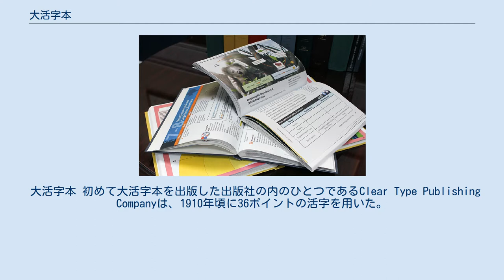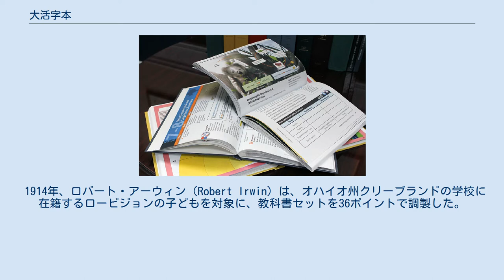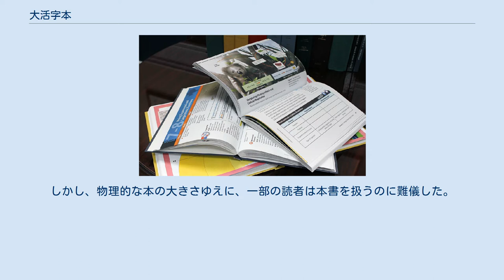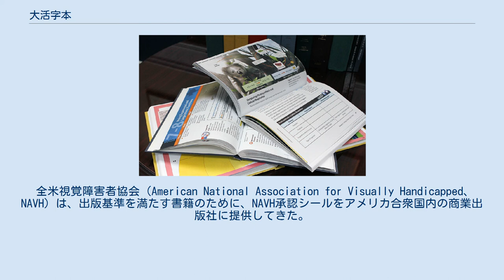大活字本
大活字本（だいかつじぼん、英語: large-print book）は、視力が弱い人（ロービジョンまたは弱視の人）に対応するために、通常よりも大きな文字（大活字、large-print）や判型を用いた本のことである。
大活字本は、障がい者向け図書館（i.e. 点字図書館、盲人図書館）が、点字図書と共に収蔵していることが多い。
 American Printing House for the Blindによると、大活字本に用いられる標準フォントサイズは18ポイントであるが、個々のニーズに合わせて異なったフォントサイズが用いられることもある。
また、日本大百科全書によれば、12ポイントから22ポイントの書体が使われるとしている。
 大活字本 初めて大活字本を出版した出版社の内のひとつであるClear Type Publishing Companyは、1910年頃に36ポイントの活字を用いた。
オハイオ州に本社のある出版社は、24ポイントと36ポイントのフォントサイズで書籍を出版する大活字本の出版に特化している。
 1914年、ロバート・アーウィン（Robert Irwin）は、オハイオ州クリーブランドの学校に在籍するロービジョンの子どもを対象に、教科書セットを36ポイントで調製した。
後に、このフォントサイズは大き過ぎることが判明し、24ポイントがより人気があったために36ポイントは使われなくなった。
1919年にアーウィンが後援した研究では、24ポイントのフォントサイズが評価されたサイズの中で最も読みやすいことが示された。
1952年と1959年に行われた別の研究は、18ポイントまたは24ポイントのフォントサイズを支持した。
 1964年、フレデリック・ソープ（Frederick Thorpe）は、もともとのフォントサイズの2倍のものを使った古典書籍を再販した。
この本には、本のカテゴリーを示すために、色分けされたブックカバーが掛けられていた。
しかし、物理的な本の大きさゆえに、一部の読者は本書を扱うのに難儀した。
 1969年、ソープが立ち上げた出版社のウルバースクロフト（Ulverscroft）は、16ポイントと通常のフォントサイズによる書籍の印刷を開始した。
ただし、16ポイントは、アメリカ盲人協会（American Council of the Blind）が推奨する20ポイントはおろか、提唱している最小値である18ポイントよりも小さいものである。
 日本国内では、1996年に大活字本専門の出版社大活字が設立されたほか、NPO法人大活字文化普及協会（外部リンク参照）が、大活字本の普及に向け活動している。
図書館では、日本図書館協会が2010年度に発表した「図書館利用に障害のある人へのサービス」全国調査報告書によれば、519の公共図書館で延べ26万7000冊が取り扱われている。
 全米視覚障害者協会（American National Association for Visually Handicapped、NAVH）は、出版基準を満たす書籍のために、NAVH承認シールをアメリカ合衆国内の商業出版社に提供してきた。
 ロービジョンである人にとって、文字の大きさを拡大するだけでは十分であるとは言えない。
 読みやすく設計されたフォントを使用することで、文字ごとの区別がしやすくなる。
こうしたフォントの特徴として、サンセリフ体である、ディセンダーが明瞭である、句読点（ピリオド、コンマ）がより大きいなどが挙げられる。